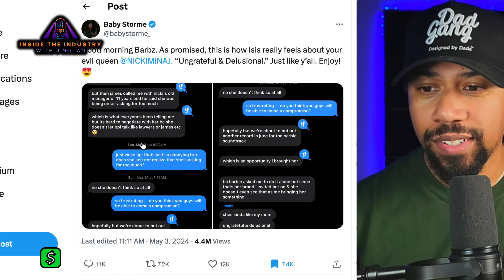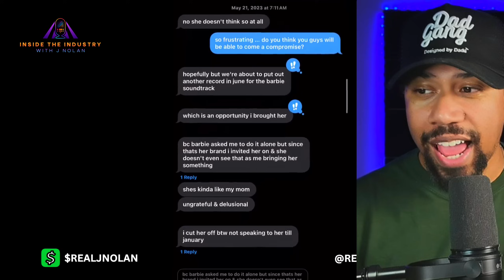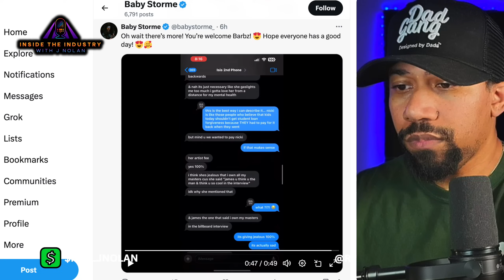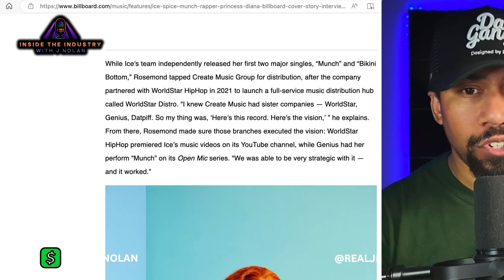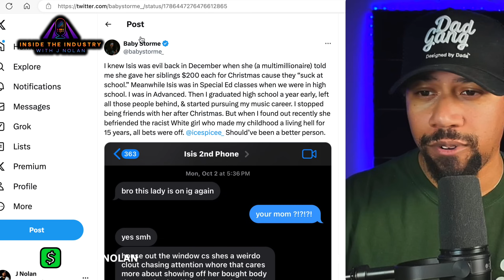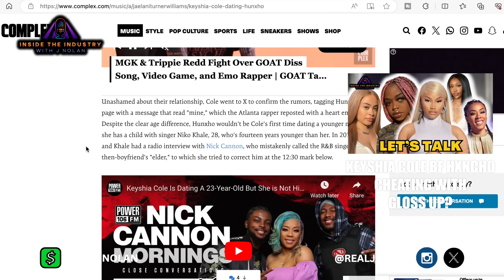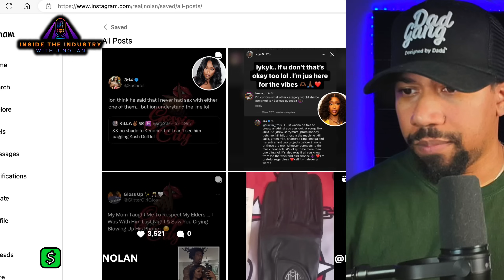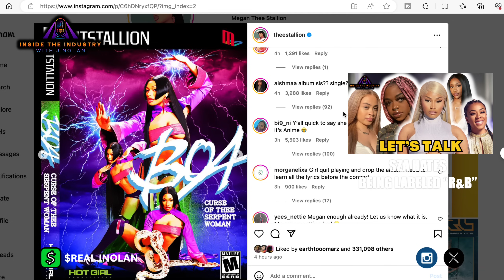Ice Spice Talks Spicy About Nicki, Keyshia Cole Getting Played, SZA Loathes Being Called R&B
iPhone 13
Shure MV7 (Microphone)
Yamaha AG06MKII (Mixer)

The host J Nolan is an independent Hip-Hop artist, songwriter, and music business educator from Atlanta, GA. His music has been featured in Kevin Hart's "Zero F's Given" on Netflix, Lizzo's "Watch Out For The Big Grrrls" on Prime Video, NBA 2K22, ESPN, The Hype on HBO Max, and over 200 major TV/Film productions. He's performed on shows for NPR Music's Tiny Desk On The Road Tour, A3C, Hot 97's "Top Shelf Freestyle", and World Emcee. He's helped hundreds of independent artists and creators learn about the business of music and has consulted many to enhance their brands.